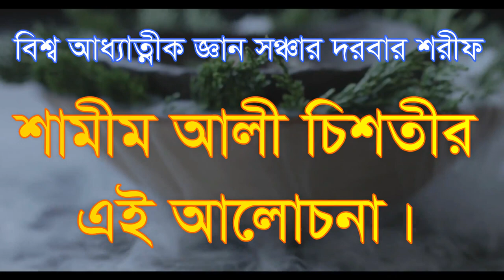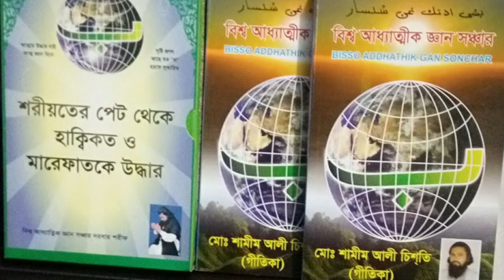ভ্রম্মা বিষ্ন শিব তিনে মিলে এক জীব vromma bisno sib tine mile ek jib বিশ্ব আধ্যাত্নিক জ্ঞান সঞ্চার